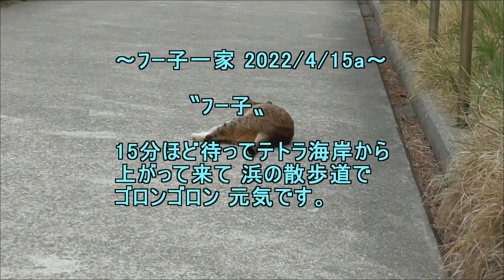ﾌｰ子一家2022 4 15a